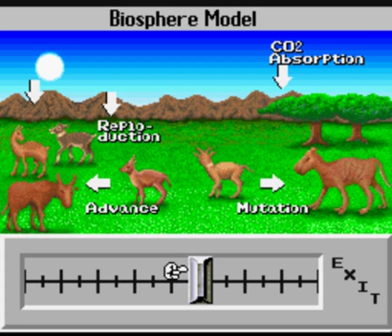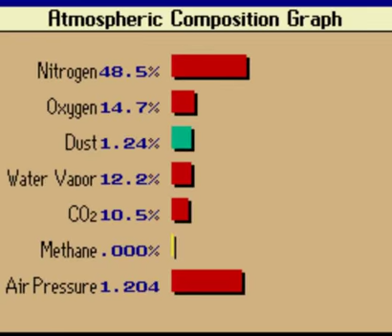SimEarth Scenarios Playthrough 16: And Now For Something Completely Different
Wherein we are given the task of making a planet-sized skating rink a nice place to live.